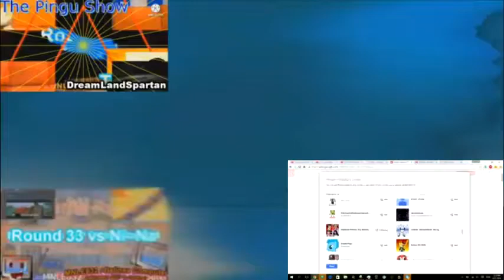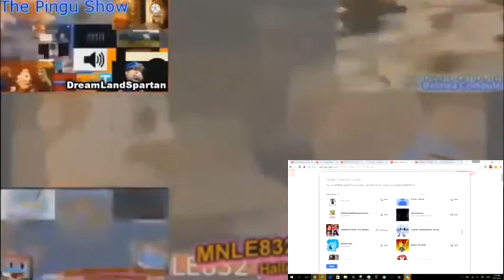[YTP TENNIS] Speed Meets lolmanxd123